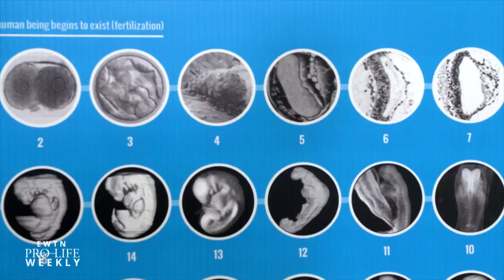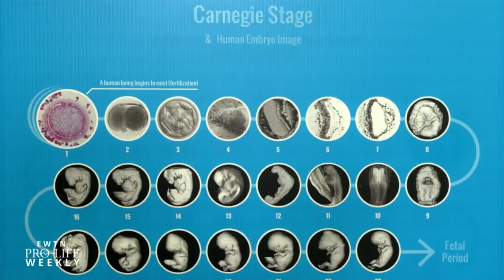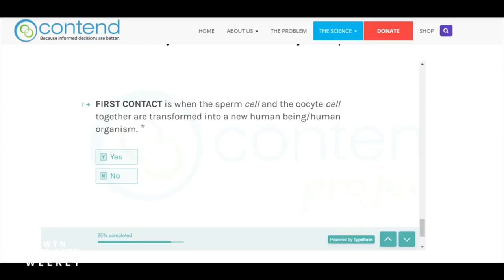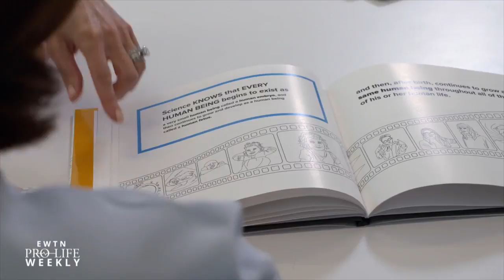The Scientific Reality Behind When Life Begins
We profile Contend Projects, a science non-profit educating others about when life begins.